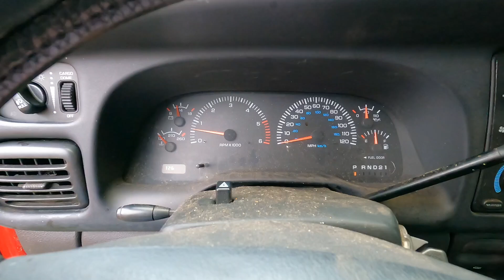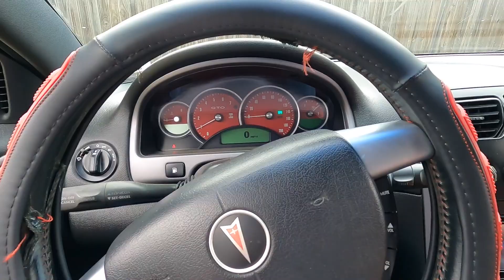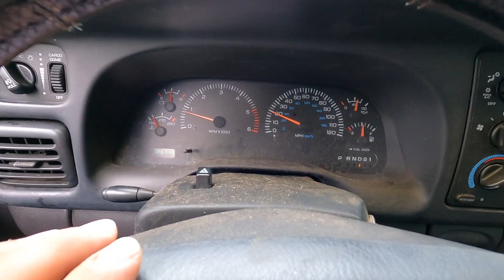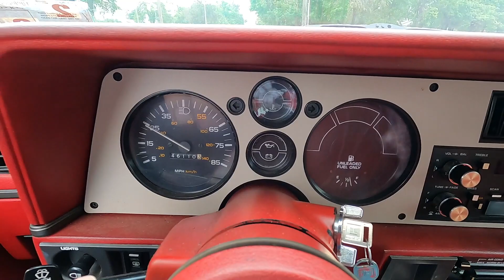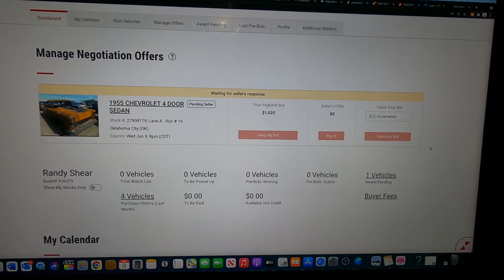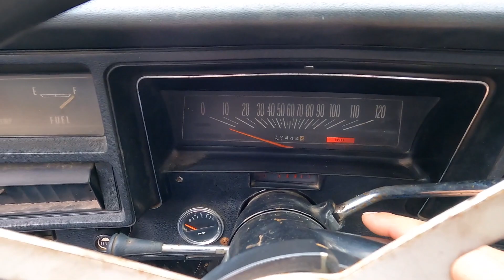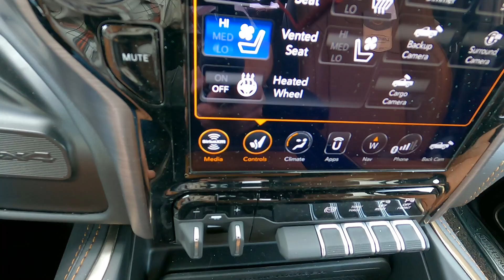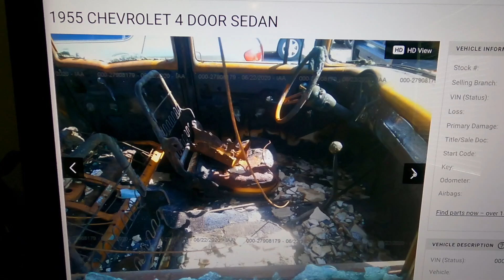Saying Goodbye is Hard to do - All Cars off to IAAI - Don't Miss This!!